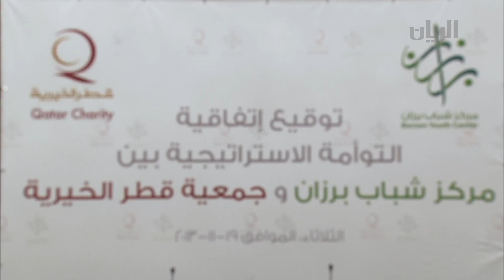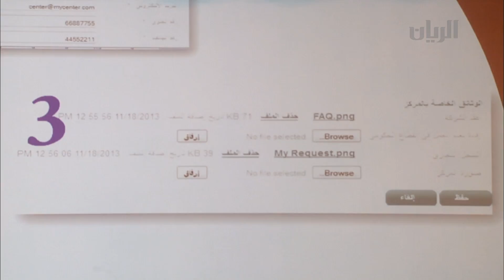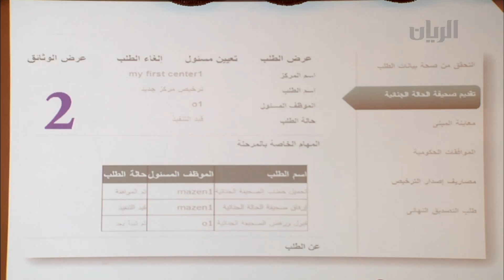برنامج تراحيب - الفقرة الرابعة - 23-11-2013